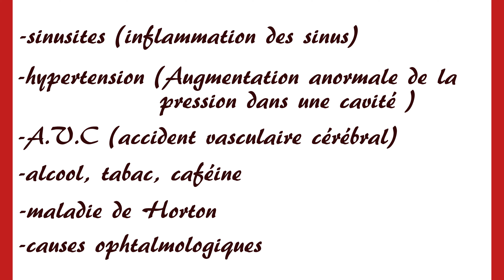POURQUOI #2 A-t-on Mal À La Tête?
☟ DÉROULE LE MENU BÉBÉ ☟

▶ Salut tout le monde, nouvelle vidéo

◀ N'hésitez pas à proposer vos questions en commentaire !

▶ On espère que vous aimez ce format

◀ Toute proposition de vidéo est la bienvenue dans les commentaires (même si il y a plus de chances en passant par le Tipee, qui est prioritaire)

▶ OUI T'AS VU C'EST OUF C'EST EN 4K60FPS HOLALA MONTRE ÇA À TA MÈRE ELLE SERA ÉPOUSTOUFLÉE!

Allez bisous. ♡